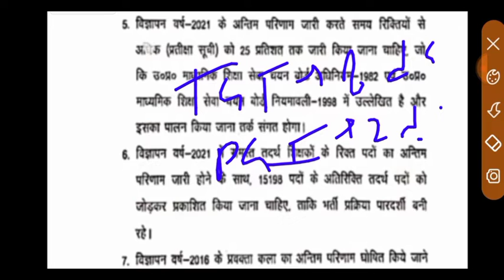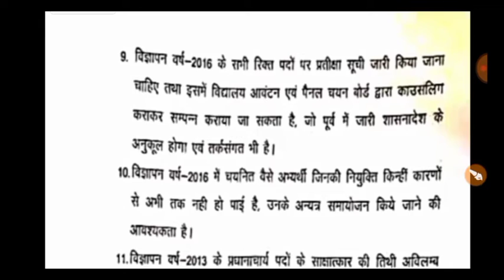TGT PGT की रिजल्ट की डेट तय हो गई ll चयन आयोग ने नोटिस दिया